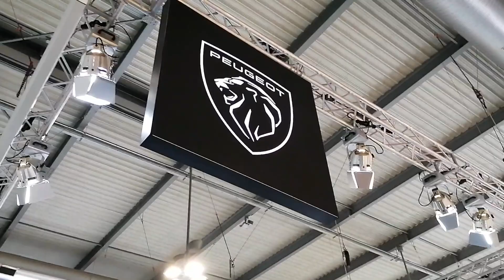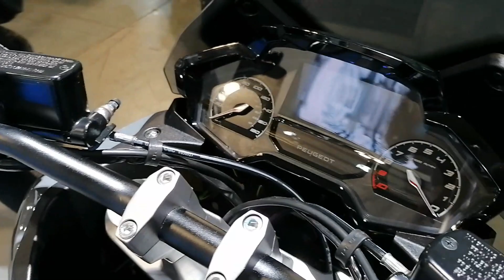PEUGEOT EICMA 2022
MOTORI 2022